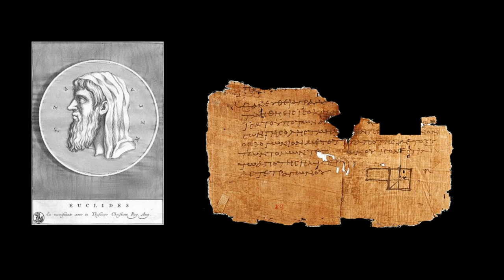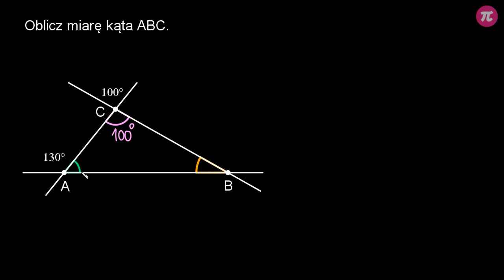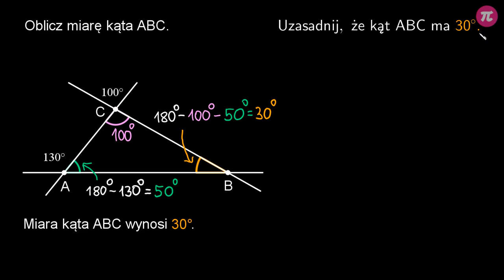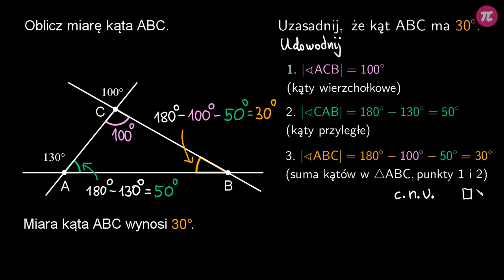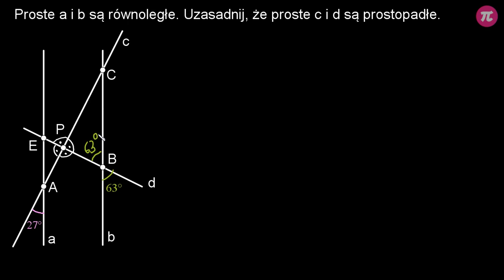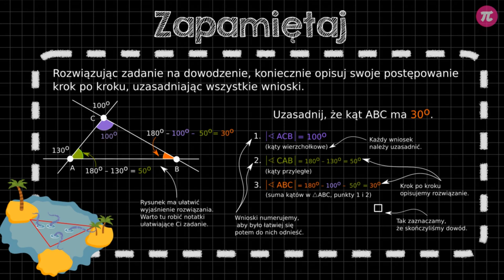Dowody matematyczne - rachunek kątów (część 1) #2 [ Zadania dowodowe - geometria ]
Z tej wideolekcji dowiesz się:
  - jak udowodnić, że dany kąt ma konkretną miarę,
  - jak udowodnić, że proste są prostopadłe,
  - jak ułatwić sobie udowadnianie twierdzeń matematycznych.

PLAYLISTA
Ta wideolekcja jest częścią playlisty [ Zadania dowodowe - geometria ]:
Z tej playlisty dowiesz się, czym są: twierdzenie matematyczne, założenie i teza, ile razy trzeba udowodnić twierdzenie, aby zawsze było prawdziwe, jak udowodnić, że dany kąt ma konkretną miarę, że proste są prostopadłe, jak udowadniać twierdzenia dotyczące rachunku kątów, dzielenia figur na mniejsze oraz przystawania figur, a także, jak wykorzystać znajomość twierdzeń do rozwiązywania zadań geometrycznych.

Tutor: Krzysztof Chojecki
Konsultacja: Zofia Wiśniewska
Grafika podsumowania: Valeriia Malyk
Materiały: Krzysztof Chojecki
Redakcja: Małgorzata Załoga